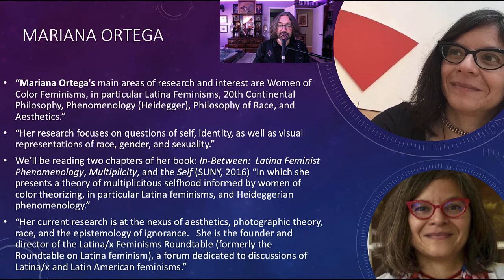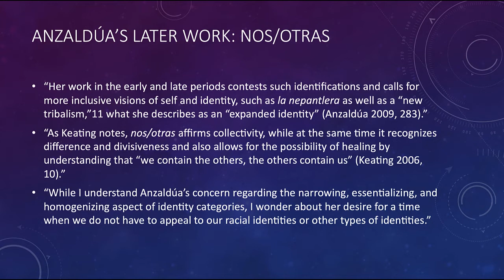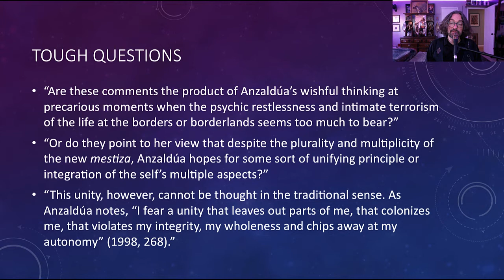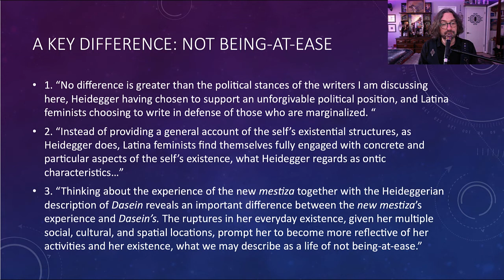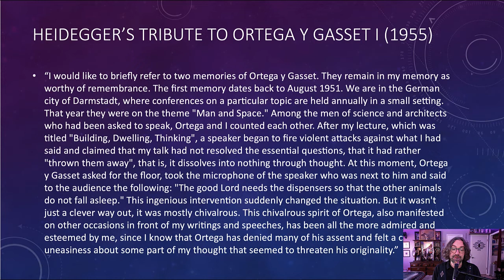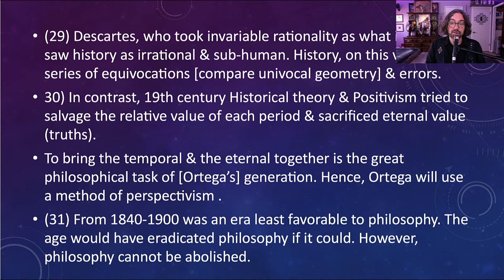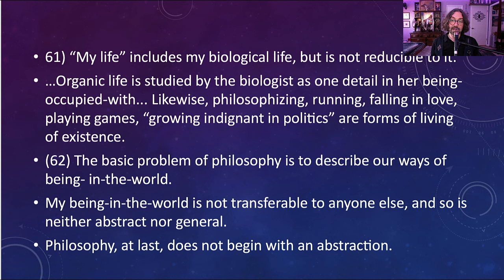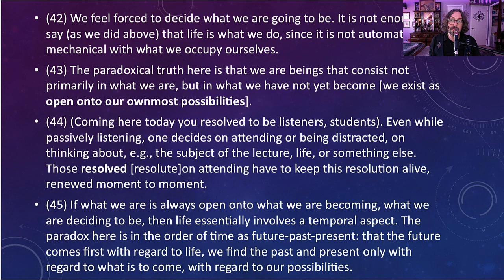Mariana Ortega and Ortega y Gasset | Latina/x and Spanish Existentialism